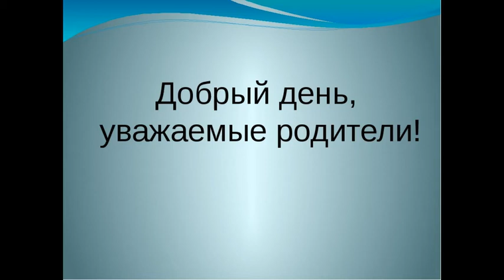Игра Амонг АС доводит до самоубийства! В Казахстане хотят запретить.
В родительском чате учитель призвала запретить детям играть в Among us.